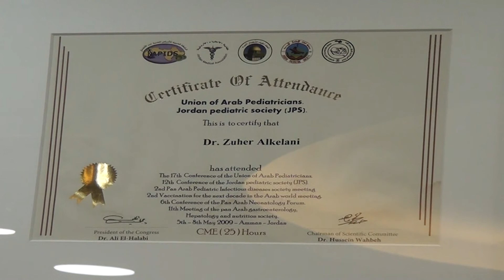الدكتور زهير زيد الكيلاني انجازات وطنية